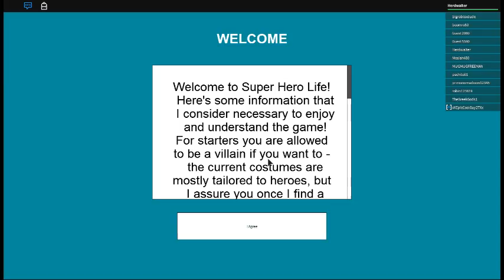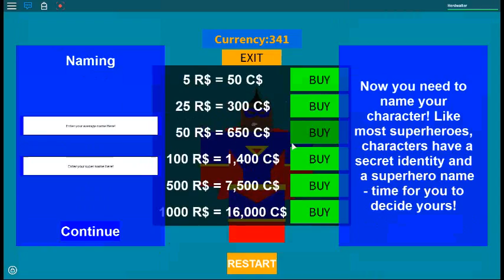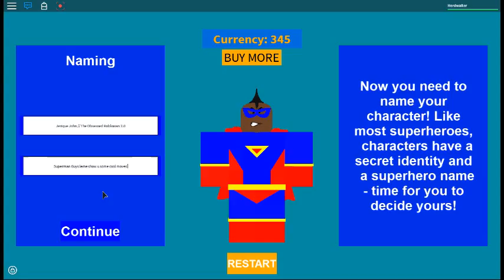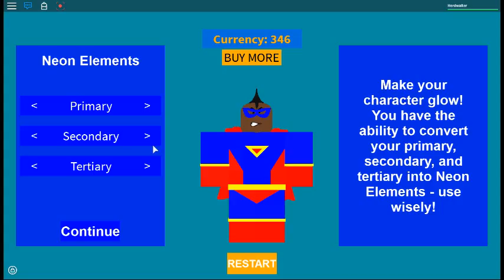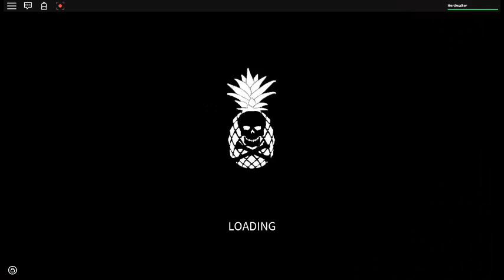Roblox: Super Hero Life: How To Look/Act Like Superman!